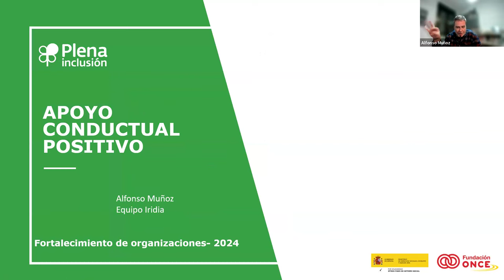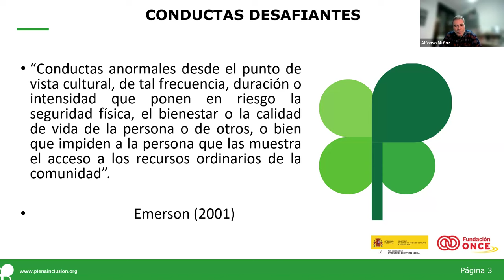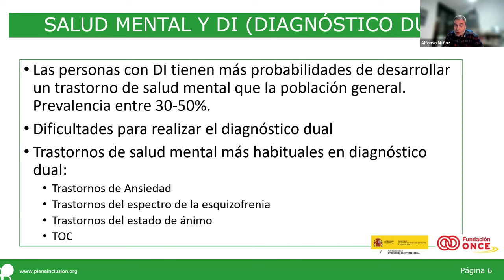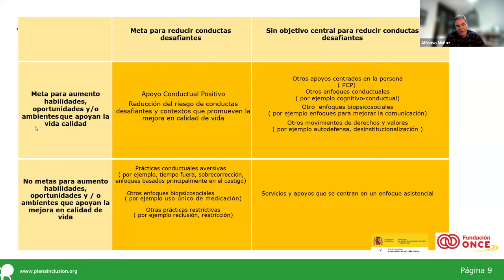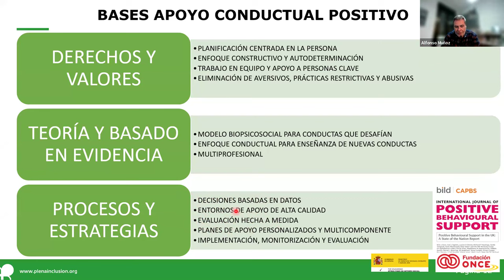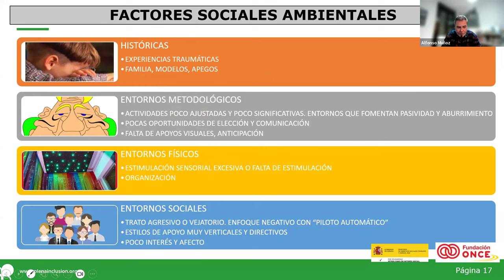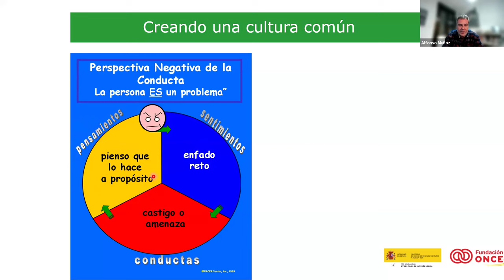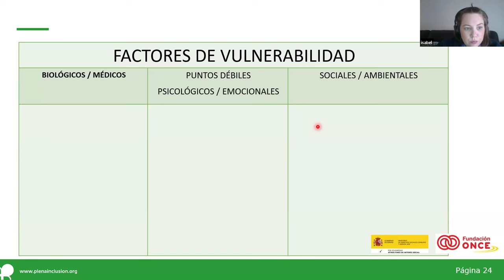Conductas que nos preocupan. Primera sesión 04/03/24. Fortalecimiento de organizaciones